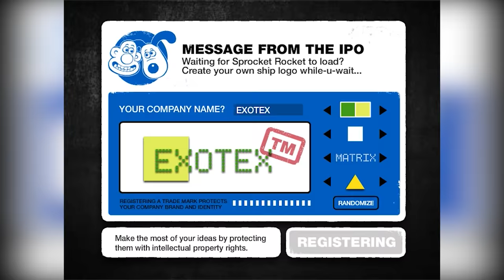Wallace & Gromit: Sprocket Rocket - Game Walkthrough (full)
The crazy yet known to be best pest control duo is back. But they are not here to take out any pests at the moment because they will build a rocket here in Wallace & Gromit: Sprocket Rocket. The rocket needs some cogs or sprockets and you must find them all in each area. Control your spaceship and locate these cogs. Some areas will require you to solve some puzzles. A tool will be needed if you want to get to new areas. Good thing is that you can modify your ship and draw different kinds of tools to solve the puzzles.

Overview

Wallace & Gromit: Sprocket Rocket is a fun and challenging physics based game where you need to fly a ship and collect cogs, but the cogs in the levels are not really that easy to collect as they are located in pretty inaccessible places using the ship, fortunately, there are a variety of attachments you can make using your own designs, you will start out making simple designs that you can use to get the cogs, you can make simple stick designs to poke or simple hooks to pull things, but as you collect more cogs, more complex designs will be available for you to make, you can attach your designs with a simple glue for the first few levels, but soon, as you collect more cogs, more complex and better attachments will be available, like a rotating hinge, a fast motor and a sturdy and strong motor, depending on the problems presented, you can use any of these attachments to get the job done, remember, the game is a puzzler where your imagination is the only limit, so come on and check out this fun and challenging puzzle game, see if you have the skills to collect all the cogs in the game here in Wallace & Gromit: Sprocket Rocket.

Wallace & Gromit: Sprocket Rocket has very simple graphics, from the ship design to the game's presentation, everything really looks very simple, the ship doesn't even look like a ship but looks more like a button, the environments are quite nice here, it varies in looks from one level to another, the colors in the game are also quite nice, and although there really isn't much variety when it comes to colors, it still manged to look pretty nice as the color combinations are really fine, the animations in the game is superb, the ship movements are really fluid as can be experienced when you play the game, also, the other moving parts such as doors and other moving things have generally nice animations making it look great, the music and sounds in the game are also quite cool, the in game music is fine and very nice to listen to while the sound effects in the game are also quite good, special effects are simple, the special visuals presented in the game aren't those gorgeous types, overall, the game's simple designs and presentations are more than enough to make the game quite pretty and nice.

Gameplay

Wallace & Gromit: Sprocket Rocket as mentioned earlier is a physics based puzzle game, it requires ingenuity and creativity on the part of the player to be able to play it through, you start out with simple designs and attachments but will eventually progress to the more complex ones, there are a total of 60 cogs you need to collect here, the more you collect, the better your designs will become, controls are fairly simple and easy to use by the way, you control the ship with the arrow keys or WASD, rotate the tools by Z and X, drop the tools with the spacebar, M to look at the map, and E to enter edit mode.

Features

Wallace & Gromit: Sprocket Rocket features very simple graphics and designs, it is a physics based puzzle game, there are a total of 60 cogs to collect and it is game where your imagination is the only limit.

Conclusion

Wallace & Gromit: Sprocket Rocket is quite fun to play, better try to learn the tutorial by heart if you want to play this game to the end, check it out if you haven't played it yet, this puzzler is really cool.